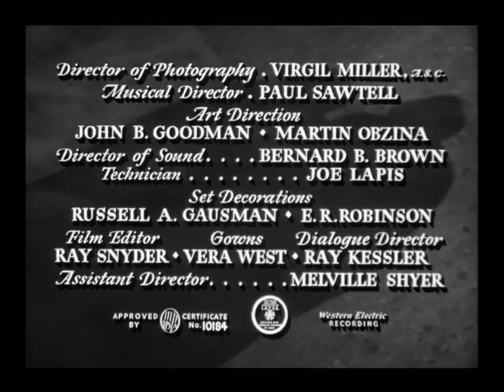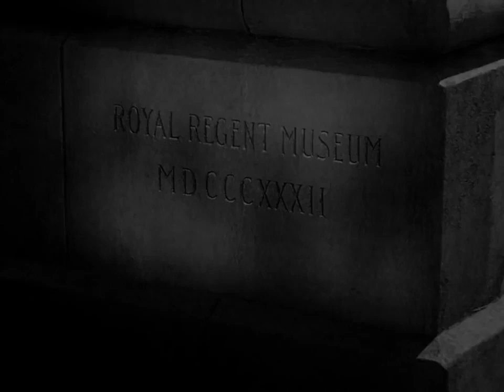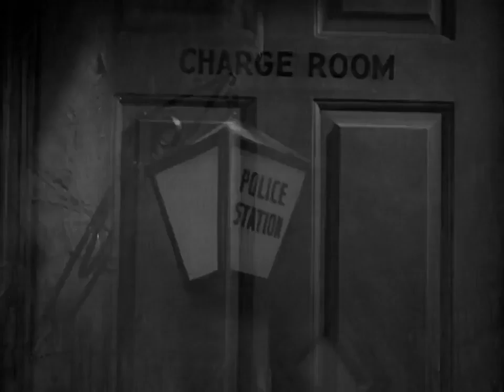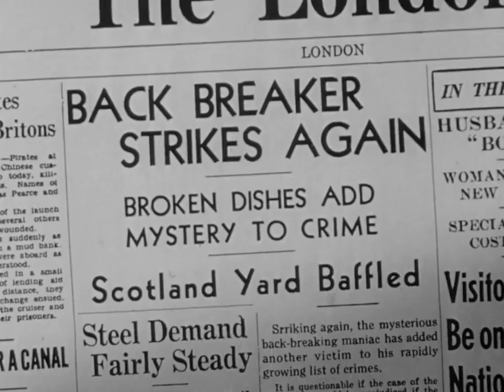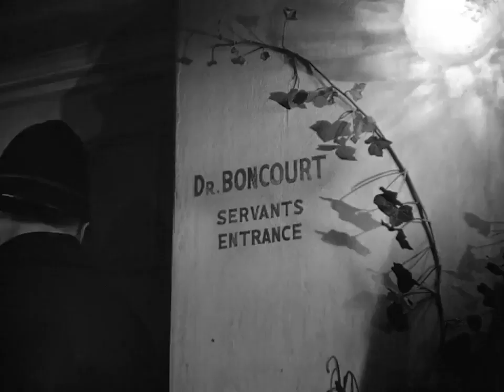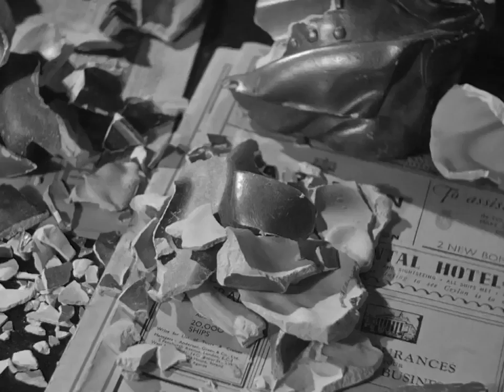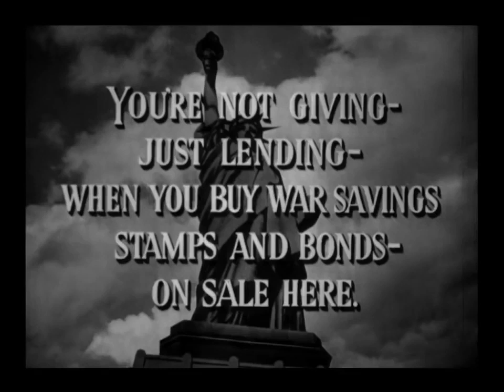Sherlock Holmes: The Pearl of Death [HD] (1944 Film)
A jewel is missing from a museum, and Sherlock Holmes (Basil Rathbone) tries to find the thief as bodies pile up across the city. Holmes is sure that the crime is the work of Giles Conover (Miles Mander), and the recent string of murders suggests that the criminal, having stashed the pearl alongside the belongings of an unsuspecting Londonite, has ordered a henchman to find it. With Dr. Watson (Nigel Bruce) at his side, Holmes finds himself in mortal danger as he closes in on his man.

Director: Roy William Neill
Screenplay: Bertram Millhauser
Story by: Arthur Conan Doyle
Producer: Howard Benedict

Complete credited cast:
Basil Rathbone ... Sherlock Holmes
Nigel Bruce ... Doctor Watson
Dennis Hoey ... Lestrade
Evelyn Ankers ... Naomi Drake
Miles Mander ... Giles Conover
Ian Wolfe ... Amos Hodder
Charles Francis ... Digby
Holmes Herbert ... James Goodram
Richard Aherne ... Bates (as Richard Nugent)
Mary Gordon ... Mrs. Hudson
Rondo Hatton ... The Creeper

Screenplay: Bertram Millhauser
Producer: Howard Benedict
Initial release: August 1, 1944

Complete credited cast:
Dennis Hoey ... Lestrade
Charles Francis ... Digby

Rest of cast listed alphabetically:
J.W. Austin ... Police Sergeant Bleeker (uncredited)
Wilson Benge ... Second Ship's Steward (uncredited)
Billy Bevan ... Constable (uncredited)
Lillian Bronson ... Harker's Housekeeper (uncredited)
Harry Cording ... George Gelder (uncredited)
Harold De Becker ... Boss (uncredited)
Leslie Denison ... Police Sergeant Murdock (uncredited)
Al Ferguson ... Security Guard (uncredited)
Leyland Hodgson ... Customs Officer (uncredited)
Colin Kenny ... Security Guard (uncredited)
Charles Knight ... Bearded Man (uncredited)
Connie Leon ... Ellen Carey (uncredited)
Audrey Manners ... Body of Teacher (uncredited)
John Merkyl ... Dr. Julien Boncourt (uncredited)
Arthur Mulliner Arthur Mulliner ... Thomas Sandeford (uncredited)
Arthur Stenning Arthur Stenning ... First Ship's Steward (uncredited)
David Thursby David Thursby ... Minor Role (uncredited)
Eric Wilton ... Conover's Chauffeur (uncredited)

Produced by
Roy William Neill ... producer

Paul Sawtell ... (uncredited)Cinematography by
Virgil Miller ... director of photography

Ray Snyder

John B. Goodman
Martin Obzina

Russell A. Gausman
Edward R. Robinson ... (as E.R. Robinson)

Vera West ... (gowns)

Melville Shyer ... assistant director

Sound Department
Bernard B. Brown ... sound director
Joe Lapis ... sound technician

Music Department
Paul Sawtell ... musical director
William Lava ... composer: stock music (uncredited)
Hans J. Salter ... composer: stock music (uncredited)
Frank Skinner ... composer: stock music (uncredited)

Other crew
Raymond Kessler ... dialogue director (as Ray Kessler)